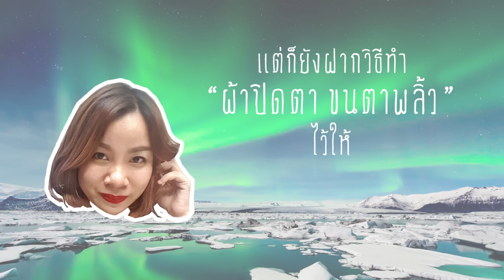Ep.16 ผ้าปิดตา ขนตาฟู เอาไว้ฝันถึงผู้ที่ไม่ใช่ของเรา! ห๊ะ! | Jeban มันส์มือ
ไม่ต้องไปต่อขนตาให้เสียเวลา เทปนี้พลอยพามาทำผ้าปิดตา ขนตาฟู้ฟูจ้าาาา ทำง่ายเว่อร์ร์ ไม่เชื่อไปดู!!